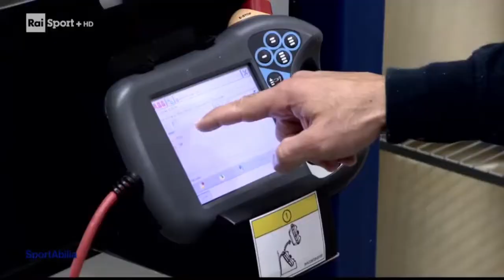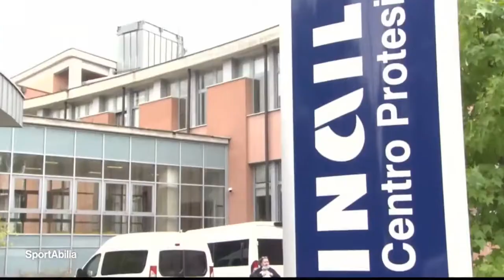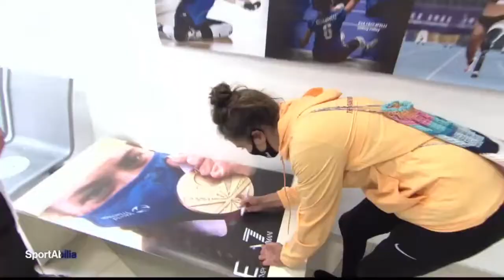SportAbilia, 5 novembre 2021 - “Centro Inail di Budrio: protesi come bolidi, vittoria assicurata"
SportAbilia - Rai Sport, 5 novembre 2021
“Centro Inail di Budrio: protesi come bolidi, vittoria assicurata"

Fonte: RAI, RAI SPORT, Sportabilia